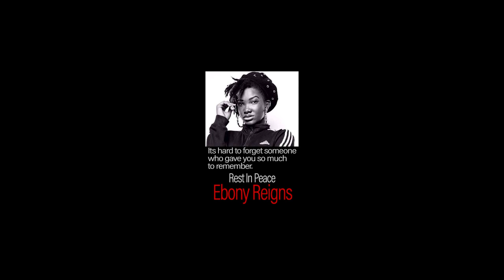Nero X - S3 Asa(Official Video)